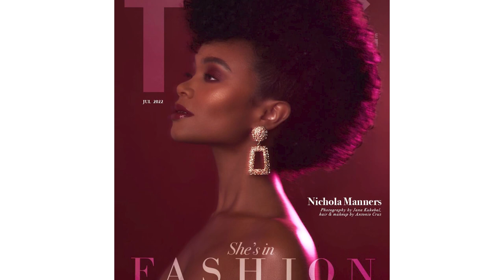In conversation: Jana Kukebal talks through her some of her work as a fashion photographer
In conversation is a collection of  video interviews with fashion photographers, models, makeup artists and stylists as they give their insight into the industry and talk through some of their most inspiring images.

Jana is a London based photographer from Estonia.